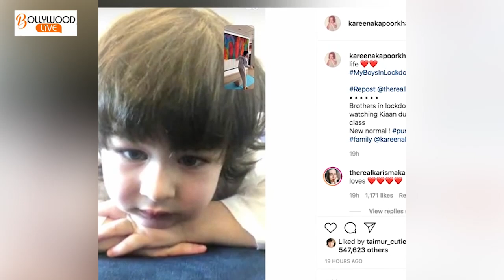SO CUTE!! Taimur Ali Khan MISSING Cousin Kiaan In Lockdown | Bollywood Live